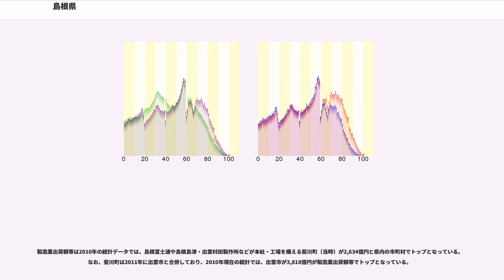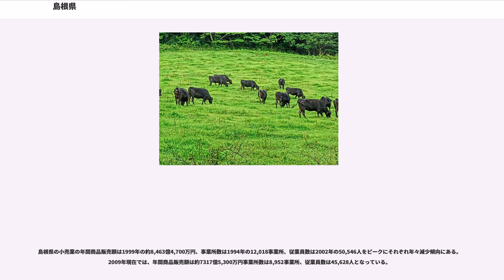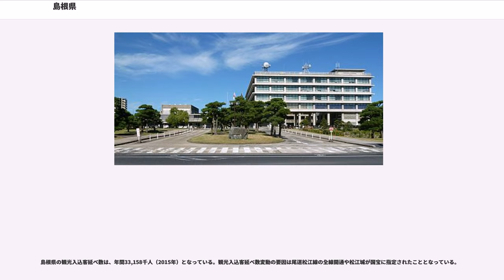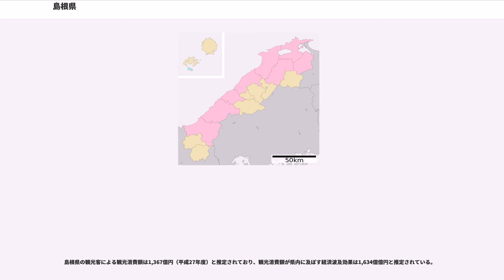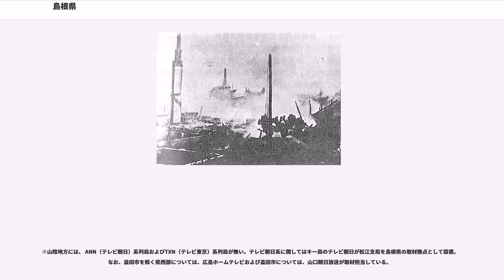島根県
島根県（しまねけん）は、日本の中国地方の日本海側である山陰地方の西部をなす県。県庁所在地は松江市。離島の隠岐島、竹島なども島根県の領域に含まれる。旧国名は出雲国・石見国・隠岐国であり、現在でも出雲地方・石見地方・隠岐地方の3つの地域に区分されることが多い。全国では鳥取県に次いで2番目に人口が少ない。

島根県の県名は、県庁の置かれた松江城周辺が旧島根郡（嶋根郡）に属していたことによる。嶋根の名は『出雲国風土記』での八束水臣津野命（やつかみずおみつののみこと）の命名によると伝えられる。なお、松江城下は松江城が立地する島根郡（大橋川以北。橋北）と意宇郡（大橋川以南。橋南）にまたがる。

国土地理院の全国都道府県市区町村別面積調によると、島根県の面積は平方キロメートルである。

国土地理院地理情報によると島根県の東西南北それぞれの端は以下の位置で、東西の長さは155.45km、南北の長さは326.52kmである。

県内全域が日本海側気候であるが、日本海側気候の地域としては最西南端にあるため比較的温和な気候で沿岸部に豪雪地帯はない。しかし年間を通じて湿度が高く、降雨回数も多い。曇り・雨の日が晴れの日より多い。

松江市・出雲市など東部の沿岸部は、西部に比べると冬期の平均気温が低いものの、松江市の1月平均気温は4.3℃と、太平洋側の大都市の京都市や名古屋市とほとんど同じで、比較的温暖である。出雲市より松江市と東へいくほど雪が多いが、松江市の年降雪量は89cmと、鳥取県の米子市の133cmと比べると少なくなっている。年に1,2回、15cm - 30cm程度のまとまった積雪があるものの、最低気温が比較的高いこともあり数日で溶けることがほとんどで、根雪となった年は非常に少ない（松江市の根雪は1961年以降で2011年/1984年/1977年/1963年の4回のみ）。しかしながら、大陸に近いために数年に一度の猛烈な寒気団に覆われると、沿岸部でも日中の気温が氷点下の真冬日になることもある。夏は熱帯夜も数日あるが、山陽地方の沿岸部と比べると暑さは穏やかである。

浜田市・大田市・益田市・江津市など、県西部の沿岸部においては冬期の気温は比較的高めで1月の平均気温は約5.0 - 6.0℃と東京都心や大阪市とほとんど同じで、温暖である。冬期の降水は雨が多く、積雪しても数センチ程度にとどまることが多く、大雪となることは少ない。梅雨末期に梅雨前線の影響で大雨となることがあり、過去にも山陰豪雨(1983年)や2013年の豪雨で被害を受けた地域がある。夏は熱帯夜も数日あるが、山陽地方の沿岸部と比べると暑さは穏やかである。

内陸部は1月平均気温が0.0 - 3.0℃程と寒さが厳しく、飯南町赤名(-13.5度、2012/2/19)、弥栄(-16.3度、2012/2/19)、瑞穂(-15.2度、2012/2/19)、六日市(-13.4度、1981/2/28)などでは氷点下15℃程度まで冷え込んだことがある。西部の津和野町・吉賀町を除いて全域が豪雪地帯に指定されており、標高の高い地域では1m程度の積雪に達する年もある。夏の夜は涼しく、熱帯夜となることはほとんどない。

県下には8市・5郡・10町・1村がある。

島根県では、町は川本町のみ「まち」で、それ以外はすべて「ちょう」、村は「むら」と読む。

旧出雲国の区域（ただし出雲市の一部、飯南町の一部は旧石見国）

旧石見国の区域（ただし大田市の一部は旧出雲国）

旧隠岐国の区域

衆議院の小選挙区が2。参議院では、島根県選挙区として全県で1区を構成していたが、2016年の第24回参議院議員通常選挙より鳥取県選挙区と合区され、鳥取県とともに1区を構成する合同選挙区が創設された。

全国的な流れと同様に島根県においても農業の衰退が進んでおり、島根県の総農家数・耕地面積・農業生産額も年々低下している。農業生産額の割合では、米が全生産額の34.1%で最も多く、野菜が15.9%、乳用牛が12.1%、肉用牛が11.2%を占めている。特産品としては米、ブドウ、西条柿、牛肉、メロンなどがある。

日本海に面しており漁業が盛んに行われており、総漁獲量（2011年）は15万3,000トンで中国・四国地方で最も漁獲量の多い県である。

2010年の調査では、ベニズワイガニの漁獲量が5,163トンで全国1位、ブリ類の漁獲量が17,963トンと全国1位、アジ類の漁獲量が33,432トンで全国2位を誇っている。
また、宍道湖などで採れるしじみは、2014年(平成2...